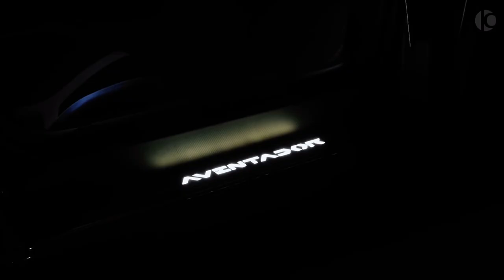Lamborghini AVENTADOR SVJ Exterior 🖤